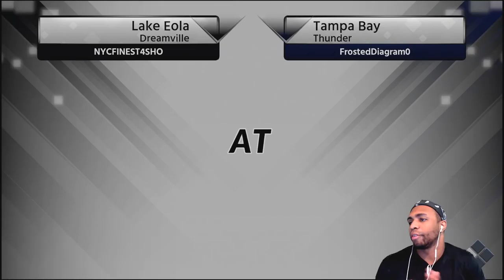FREE DIAMOND CATCHER DEBUT FRANCISCO MEJIA |MLB The Show 18 Diamond Dynasty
FREE DIAMOND CATCHER DEBUT FRANCISCO MEJIA

212

In this video/stream I Gyvi World play MLB the show 18 and discuss various topics including but not limited to: baseball and the MLB. I try to make cool videos like Mighty Goat TDBarrett Koogs46 and Dodgerfilms aka Bobby Crosby.  Mostly playing the game modes and bring you MLB The Show 18 gameplay: MLB the show 18 Road to show, MLB the show 18 Diamond Dynasty, MLB 18 Road to the show Battle Royale. Trying to pull new diamond cards for in pack openings for my head to head team thanks love you :D